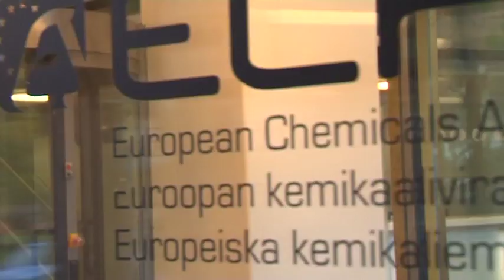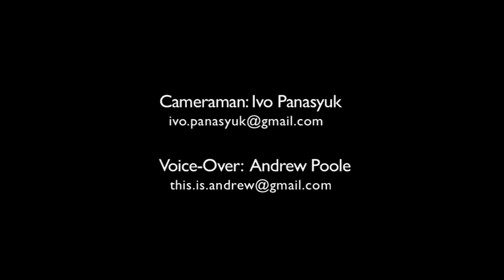New hazard symbols by 2015. A TV report by Ángel Varela Pena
A report by Ángel Varela Pena from the footage for "Learning World" TV programme (Euronews).

The Finnish education system is one of the most admired worldwide, but today we are in Helsinki because the headquarters of the European Chemicals Agency (ECHA) are here. ECHA was opening in 2007.

Really close to the agency, some students from different nationalities learn together which will be the new hazard symbols. They are introduced by the Classification, Labeling and Packaging Regulation of the EU and will become compulsory by 2015.

The students learn the new hazard symbols on three different ways:

- through a game,
- watching a explanatory video
- in action with a experiment

What is the pupils´opinion? Are they interested in the new symbols?

This school was founded in 2008 for the children of the ECHA employees.  The school has 220 students.  The parents of more than half of them work at ECHA.

Tse Kwenti teaches in English and French. In his class, his students check how dangerous are some chemical elements.

Also, the students learn the new hazard symbols though this video. A system used by French teacher Fréderic Maximilien.

This game has been created by ECHA. They new hazard symbols are introduced by the Classification, Labeling and Packaging Regulation of the EU and will become compulsory by 2015. ECHA has two mission. Senior Scientific Officer explains to us.

To celebrate the International Year of Chemistry 2011 and the birth date of the most famous female-scientist, the European Chemicals Agency (ECHA) will inaugurate officially on 7 November its conference centre after the name of Marie Skłodowska Curie.